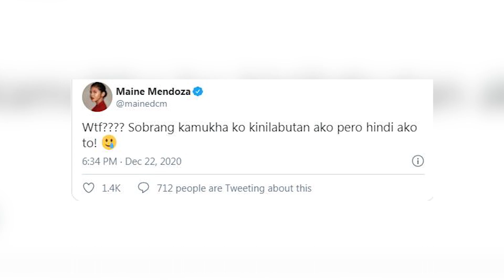Maine Mendoza, itinanggi na siya ang babae sa 'scandal video' na kumakalat sa social media